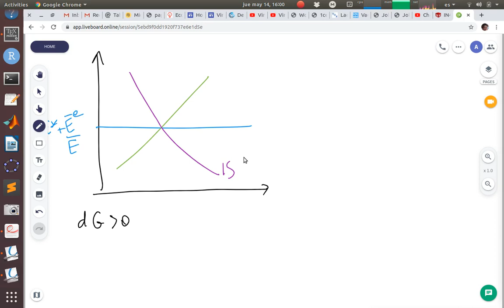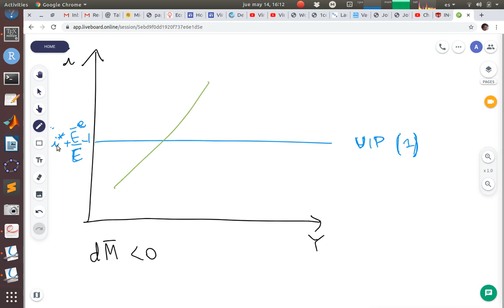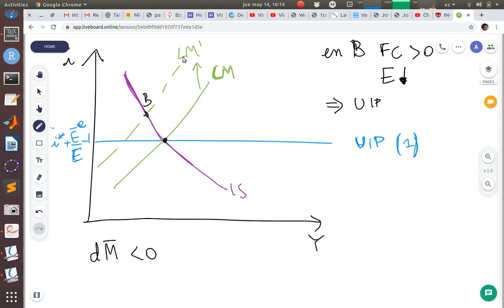Resumen tasa cambio flex movilid perfecta capitales